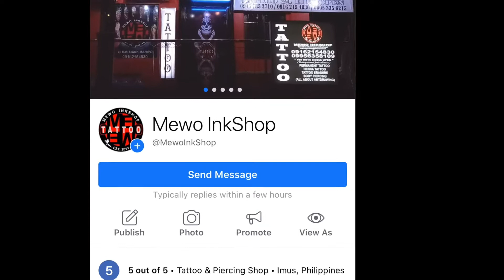COVER UP BRIDGE TO BUDDHA | IN PROGRESS FULLSLEEVE SKULL OCTOPUS | DONE BY MEWO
Cover up ng tattoo ni boss anel at in progress fullsleeve tattoo ni kijah di kami magsasawa gumawa ng mga video para may matutunan kayo about sa ating pag ta tattoo